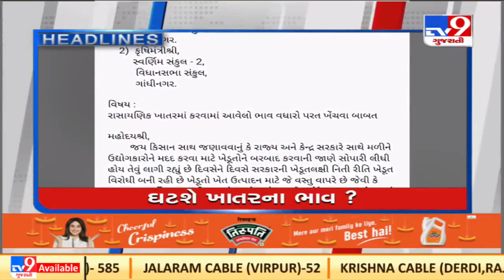TV9 headlines @ 7 pm : 2/4/2022 | TV9News